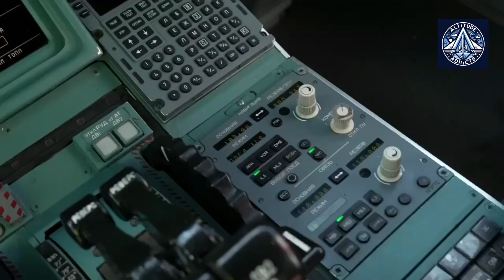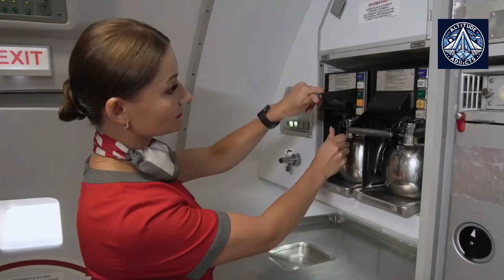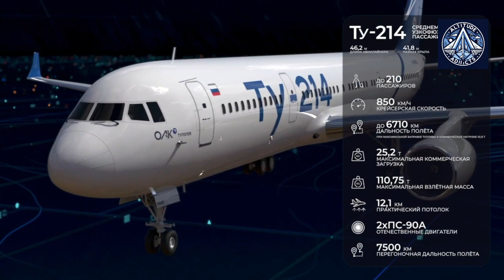Can Russia’s Tu-214 Overcome Sanctions & Scale Production?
The Tu-214, Russia’s modernized civil airliner, represents a critical step in the country’s quest to revive its domestic aviation industry. But with sanctions, technological hurdles, and the loss of Soviet-era industrial cooperation, scaling production to industrial levels is no easy feat. In this video, we dive deep into the challenges facing the Kazan Aviation Plant as it aims to bring the Tu-214 to mass production.

We’ll explore how the Tu-204 and its successor, the Tu-214, have evolved as symbols of Russian engineering innovation, despite facing teething troubles similar to global aviation projects. From the twisted fate of the Tu-334 to the potential of the MC-21 and SSJ-100, we examine how Russia’s aviation industry is navigating sanctions and striving for self-sufficiency.

But can Russia compete with Western giants like Airbus and Boeing? We’ll analyze the feasibility of creating a long-range narrow-body aircraft akin to the Airbus A321LR, the role of domestic engines like the PD-8 and PD-35, and the importance of government support in achieving these ambitious goals.

Join us as we uncover the future of Russian civil aviation, the lessons learned from Soviet-era designs, and whether the Tu-214 can become a symbol of Russia’s aviation resurgence.